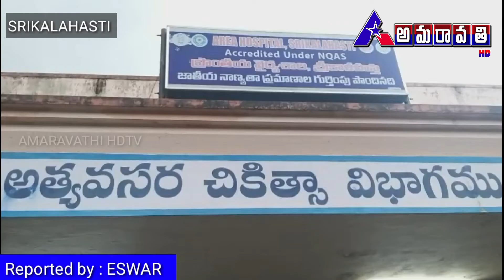శ్రీకాళహస్తి ప్రభుత్వ ఆసుపత్రికి మెడికల్ కిట్లు వితరణ | AMARAVATHI HDTV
AMARAVATHI HDTV | SRIKALAHASTI